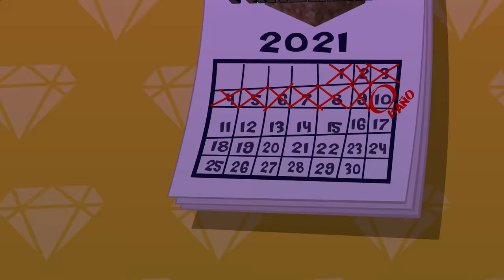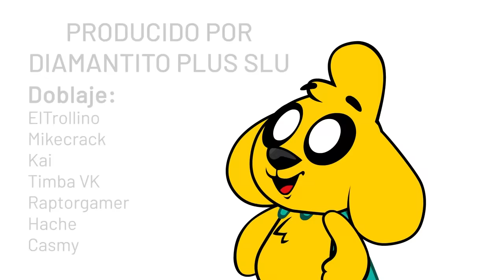EL DÍA DEL BAÑO 🐶🚿🛁 Las Perrerías de Mike Ep. 17 (Temporada 1)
Mike se enfrenta a su mayor enemigo: El día del baño!!! 😱 ¿Quién ganará en esta épica batalla? ¿Mike o Trolli?

⭐ Créditos ⭐
👉 Idea Original: Mikecrack
👉 Dirección de Arte: JJUnicornio
👉 Storyboard: JJUnicornio
👉 Preproducción: Sefelindez
👉 Animación:  Carlos Díaz y Antonio Parrón
👉 Producción Musical: Dante Zhero
👉 Posproducción: Mikecrack
👉 Doblaje: ElTrollino, Mikecrack, Kai, Raptorgamer, Hache, Casmy